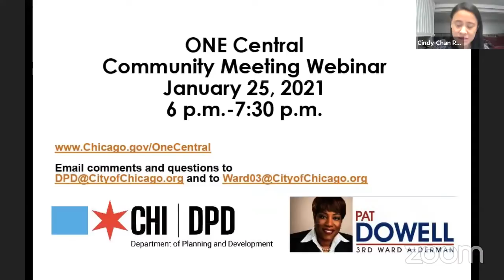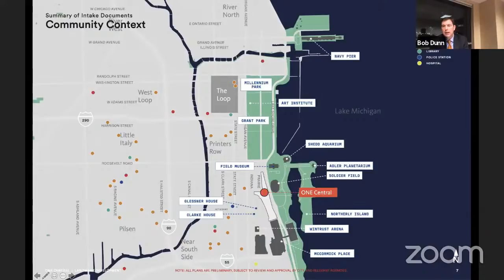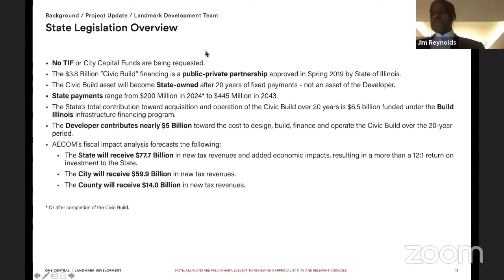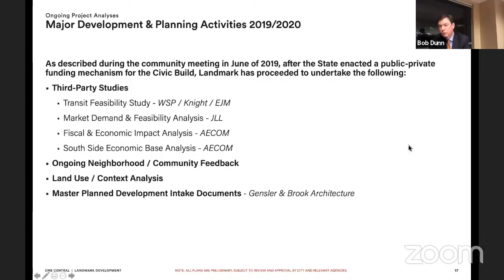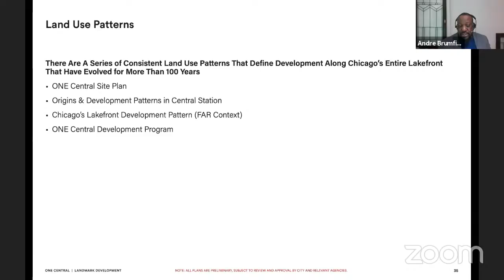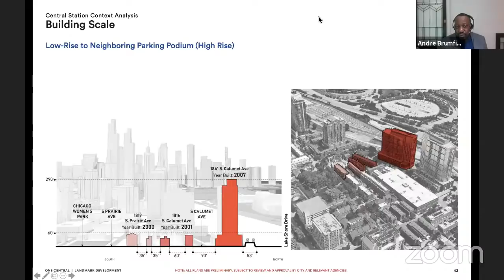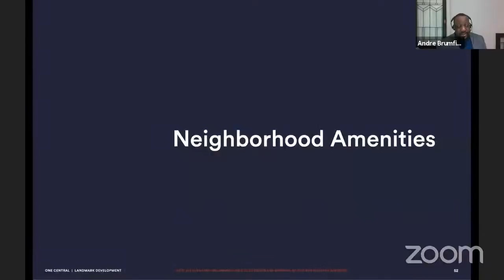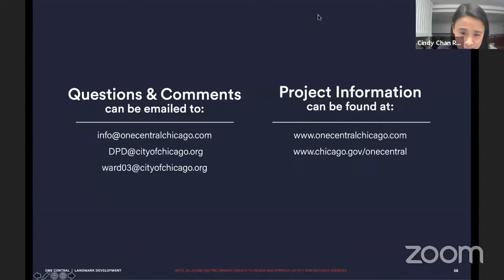ONE Central Community Webinar